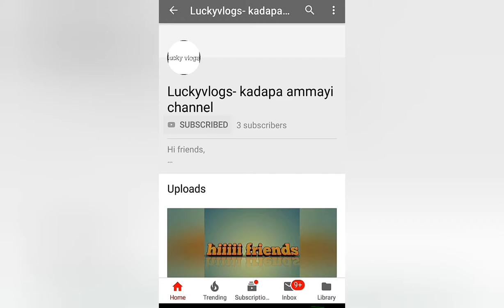kadapareddamma Using rose petals preparing rose syrup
3 ingredients
kadapareddamma Using rose petals preparing rose syrup simple